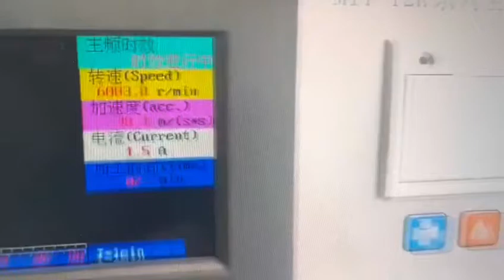HB3000+ fully automatic metal stress relief device by vibration